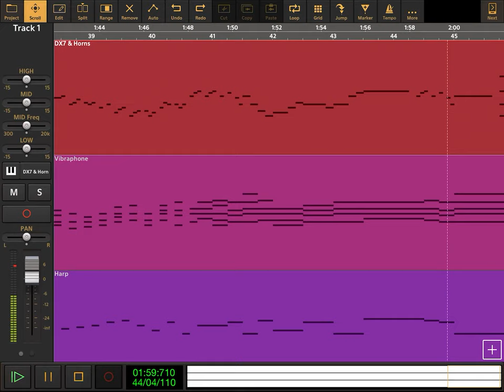The Wonder Pets - On a Cow - Audio Evolution Cover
The Wonder Pets - On a Cow - From Season 2 Episode 18 - Save The Rat Pack / Save The Fiddler Crab On The Roof.

Lyrics Here:

(4X)

I love ❤️ to dance 💃 and sing 🎤 on a cow 🐄,
I love ❤️ to shake my thing on a cow.
Not a dog’s 🐕 bow-wow or a cat’s 🐈 meow 😸, can compare to a moo-cow’s moo-sic.
The roof is nice but a cow’s better yet when a fiddle plays to a mooing duet
There is No udder way, come on down, crab and play,
While I sing 🎤 and dance 💃 on a cow.